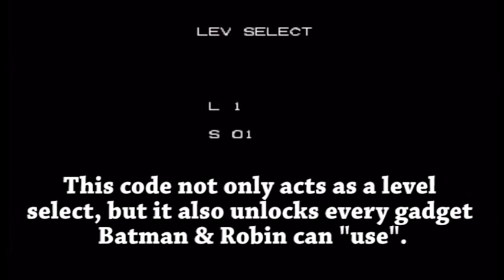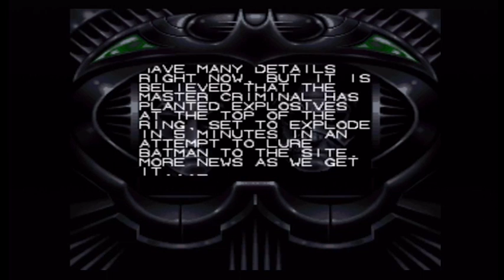SGB Play: Batman Forever (SNES) - Part 2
Episode 2: And then the rest of the game happened...

Only took about 20 minutes before the game really started to bring in the bullshit. Time for Batman & Robin to bring out the bullshit repellant bat-spray.